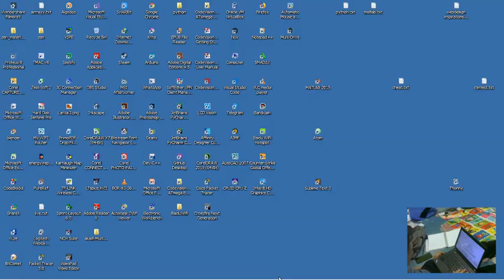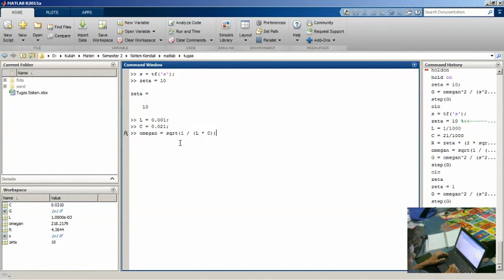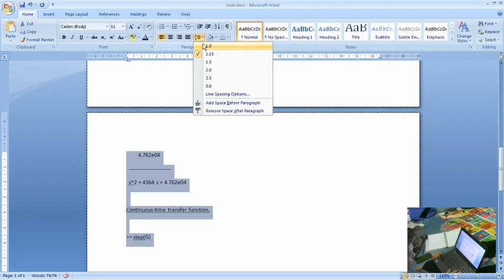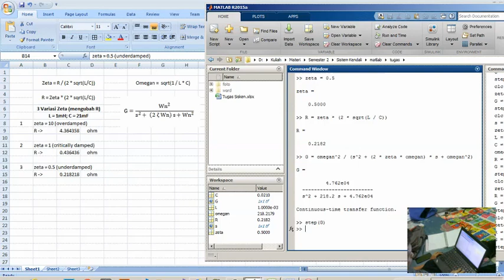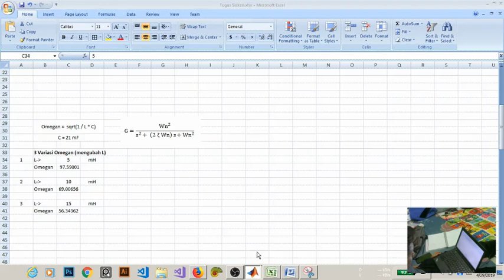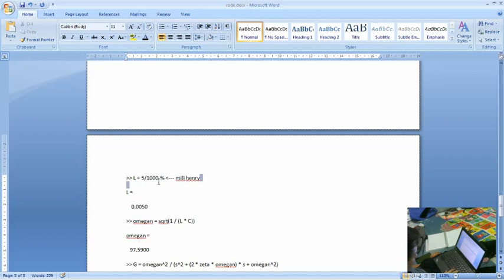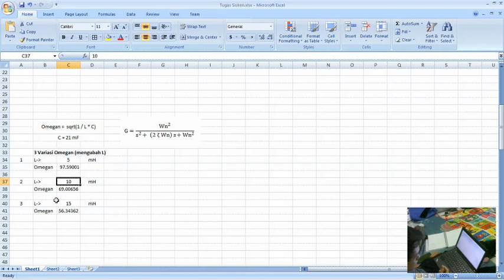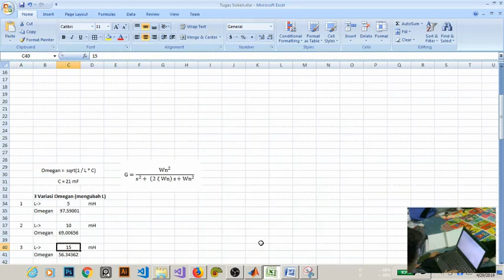Cara mengerjakan contoh soal sistem kendali menggunakan matlab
tutorial by ucup